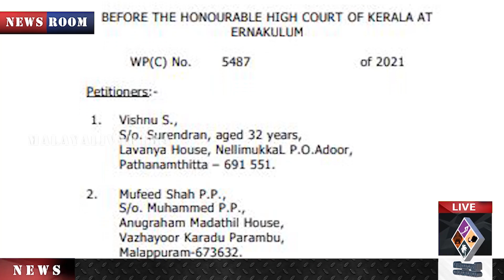Pinarayi ഈ വീഴ്ച്ച സ്വപ്നങ്ങളിൽ മാത്രം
താൽക്കാലികക്കാരെ
സ്ഥിരപ്പെടുത്തൽ
Pinarayi